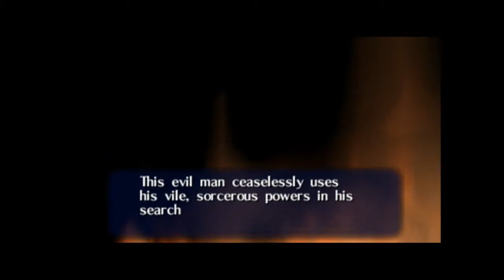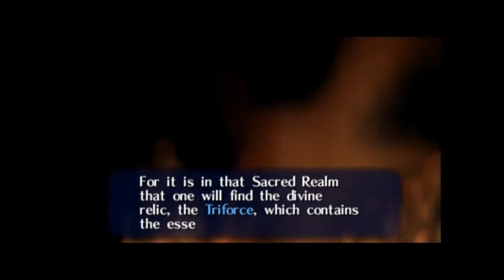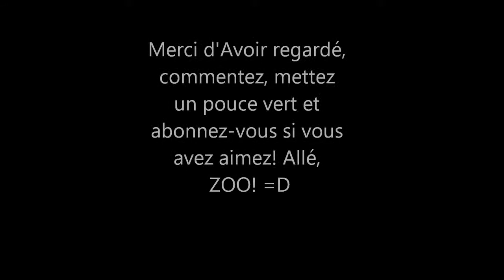Gamingentreamis - The Legend Of Zelda Ocarina of Time ep-3 Pauvre arbre :'( - Let's play!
Bonjour à tous! Aujourd'hui on se retrouve pour l'épisode 3 de cette série sur Ocarina of Time! Allé, a + =D.